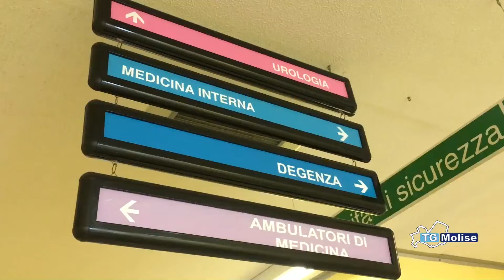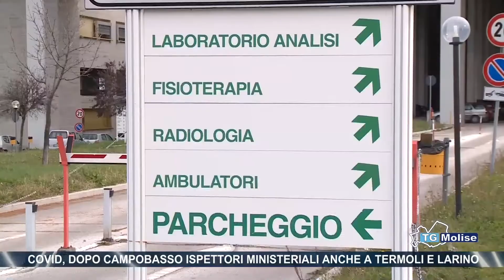Covid, dopo Campobasso ispettori ministeriali anche a Termoli e Larino